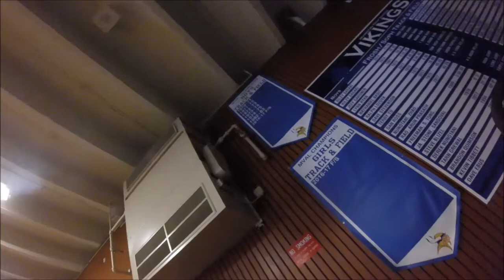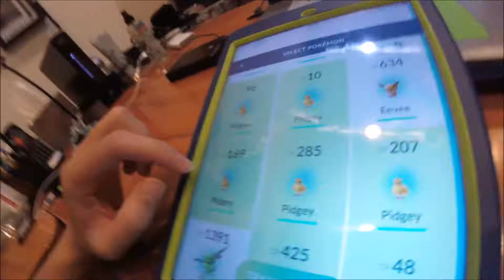Irvington VLOG 12/15/2017